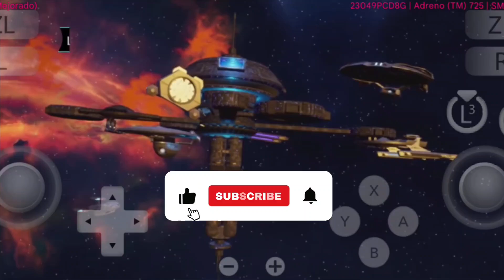New Tested Games on Switch Emulator Android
🔸 Switch Emulator

🔸 Winlator

🔸 Other Emulator

🔸 Turnip Drivers:

🔸 TUTORIAL VIDEOS :

🔸 MY DEVICE :

•  Android 16 Axion 2.0 ROM
•  12GB RAM